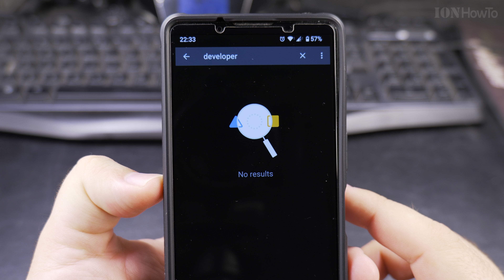How to Disable Developer Options on Android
How to Disable Developer Options on Android: Complete Guide.
Learn how to disable Developer Options on Android 14 or older Android devices.
How to disable Developer Options and turn off Developer Options on  Android advanced settings.
Android security tips and Android troubleshooting for Developer Options tutorial.
Android settings guide on Android Developer Options steps.

Phone: Sony Xperia 1V Android 14 version.

In this video, we will guide you through the process of disabling Developer Options on your Android device. Developer Options provide access to advanced settings and features that are primarily used by developers for testing and debugging. However, if you no longer need these features or want to prevent accidental changes, it's important to know how to disable them.

To disable Developer Options on your Android device, follow these simple steps. First, open the Settings app on your phone. Scroll down and tap on the System section. Next, find and tap on Developer Options. You will see a toggle switch at the top of the screen. Simply turn this switch off to disable Developer Options. Once disabled, the Developer Options menu will be hidden from the Settings menu.

Disabling Developer Options is crucial for several reasons. It helps to prevent unauthorized access to advanced settings that could potentially harm your device if misused. Additionally, some apps may require Developer Options to be turned off to function properly. By disabling these options, you can ensure that your device operates smoothly and securely.

By the end of this video, you will have a clear understanding of how to disable Developer Options on any Android device. This tutorial is essential for anyone looking to maintain the security and stability of their Android phone.

Any questions?